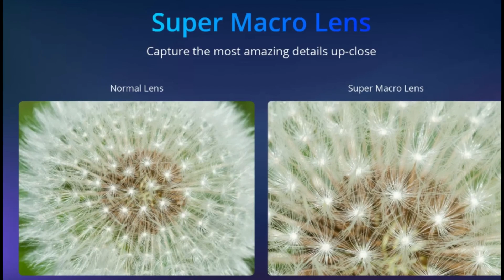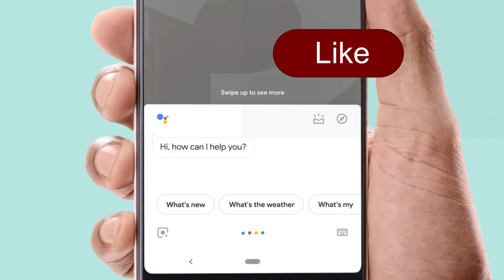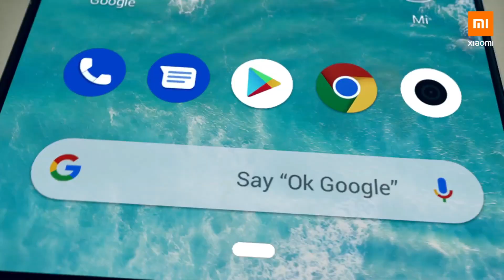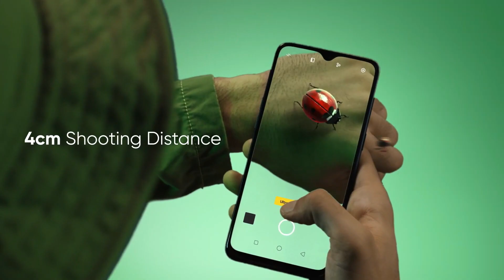Official Xiaomi Redmi Note 8 / Note 8 Pro - Everything you need to know ! killer camera 🔥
Official Xiaomi Redmi Note 8 / Note 8 Pro - Everything you need to know ! 🔥

hello dosto aaj ke is video main bat karenge redmi note 8 or note 8 pro kebaren main dosto remi note 8 or redmi note 8 pro china main 29 august ko launch hoga jish main aapko is bara note series main big changes dekhne ko milta hai xiomi ke taraf se note 8 pro main 64 mp camera dekhne ko milga ta sath main aapko meadiatech ka hellio g90t chipset dekh ne ko milta hai. wahi redmo nopte 8 mai 48 mp dekhne ko milta hai satha main aapko procssor snapdragon 665 milja ta hai jo ki according to price kafi better hai.

Redmi has confirmed to launch the Redmi Note 8 series on August 29. The series that includes two smartphones -- Redmi Note 8 and the Redmi Note 8 Pro -- will launch in China for now. Ahead of the launch, the company has confirmed several details of the Redmi Note 8 and the Redmi Note 8 Pro. Last week the company confirmed that the Redmi Note 8 Pro will come with Helio G90T chip from MediaTek and 64MP rear main camera. Now the company confirms some more key details about the Redmi Note 8.